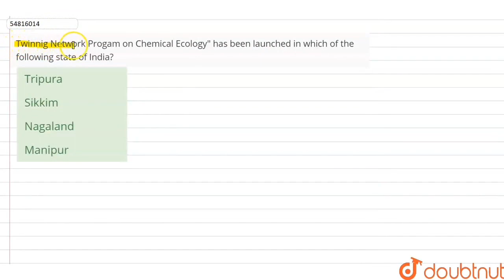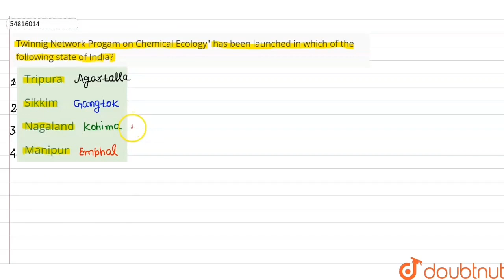Twinnig Network Progam on Chemical Ecology has been launched in which of the following state of ...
Twinnig Network Progam on Chemical Ecology has been launched in which of the following state of India?
Class: 14
Subject: GENERAL KNOWLEDGE
Chapter: CURRENT AFFAIRS
Board:GOVT

👉 Have Any Query? Ask Us.